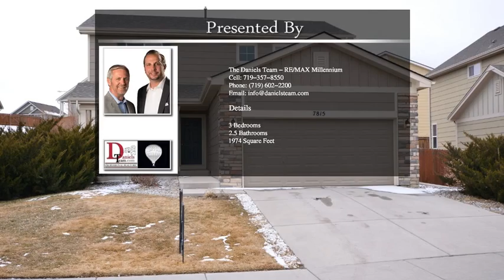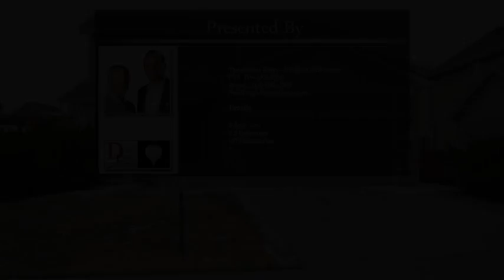7815 Creekfront Dr. Fountain CO 80817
7815 Creekfront Dr. Fountain CO 80817

Come check out this wonderful 2-story home in the sought after Cross Creek neighborhood! Stone accents and a charming covered front porch greets you at the entrance. Step inside and find a formal living room leading towards the great room. The great room boasts a fireplace and opens up to the spacious kitchen and dining area. Great flow for entertaining as it leads to your nice back patio as well.  The kitchen is complete with plenty of cabinet space, pantry area, kitchen island, and much more. Enjoy the huge master retreat complete with vaulted ceilings and spacious 5-piece master bath. Other extras include AC, fenced backyard, plenty of outdoor living space along with close access to parks, trails, shopping centers and more. Don't miss out on this as it will go quick!